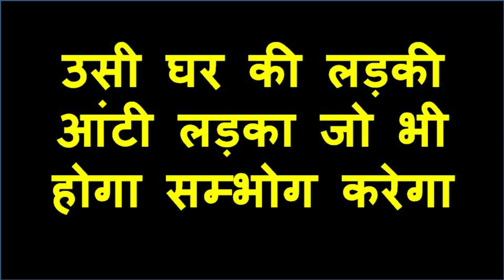यह मंत्र एक बार बोल दिया तो आपका काम पका हे वशीकरण सम्भोग मंत्र का असर